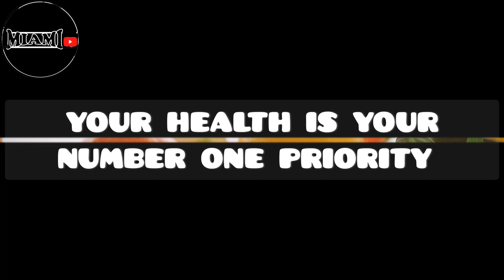The Benefits of Eating Fruits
This video gives a complete description on how fruits are important into the human body.